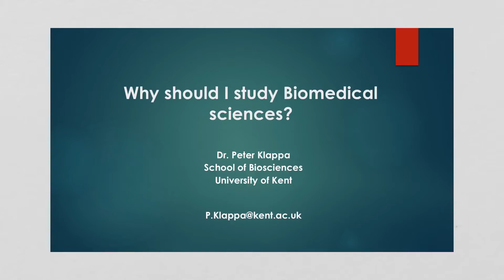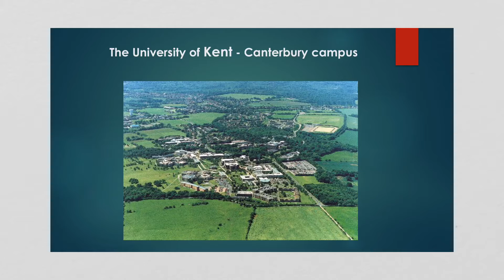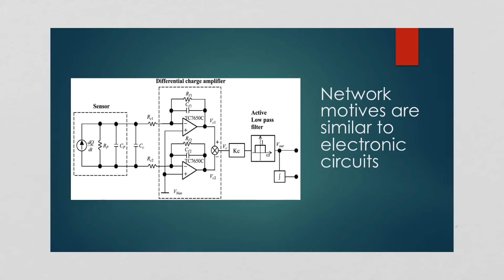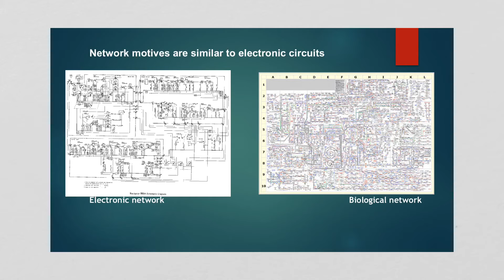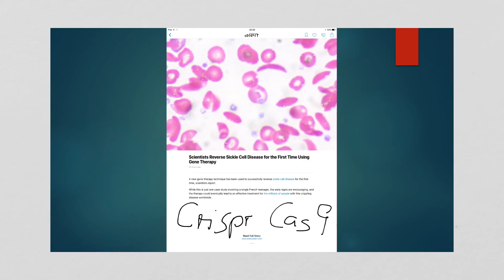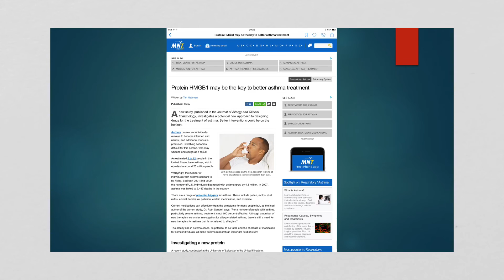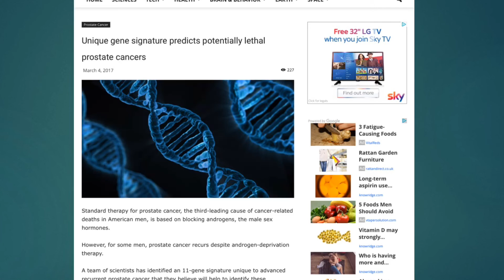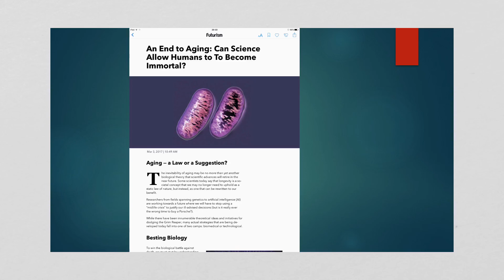Why should I study Biomedical Sciences?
Medicine is great, but Biomedical Sciences us amazing